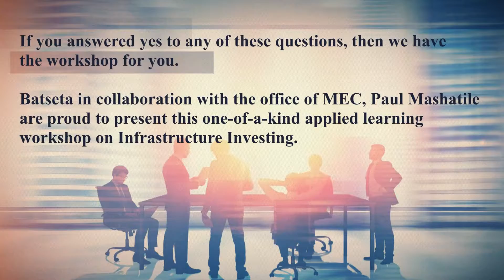Batseta Impact Investing 2018 Final Cut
Batseta Impact Investing 2018